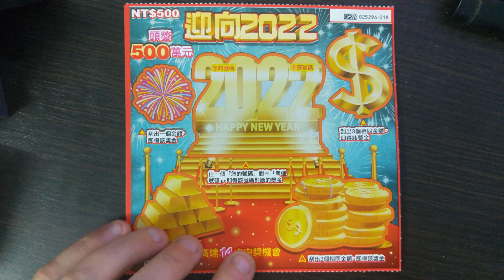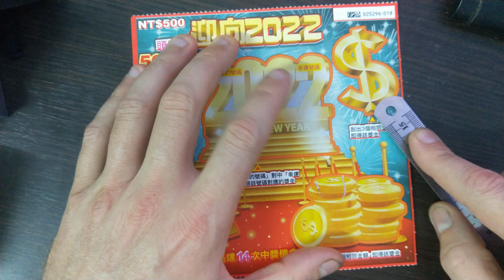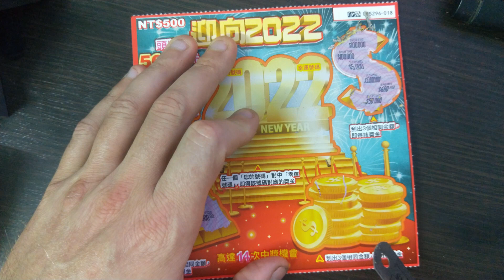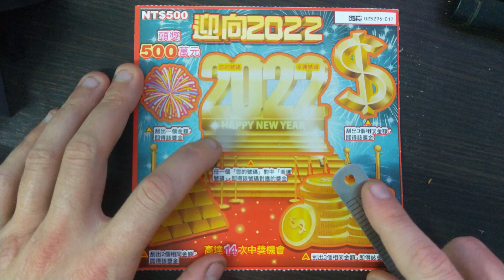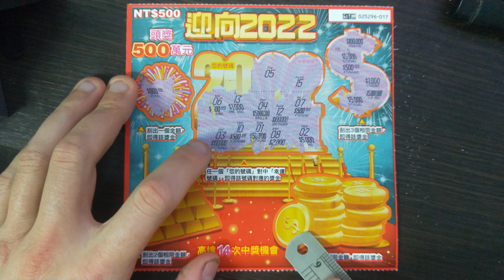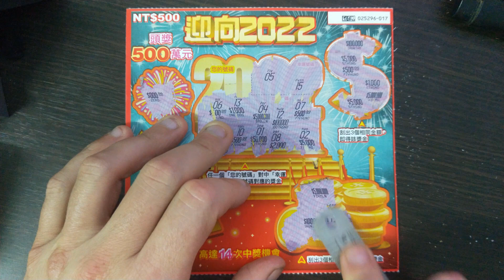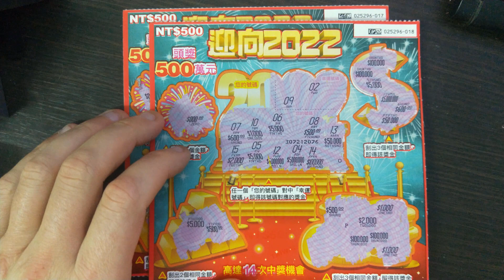2022 年會是我的一年嗎？ 讓我們來了解一下! 🇹🇼 Going for it in 2022! ~ $1000NTD in Taiwan Lottery Scratch Off Tickets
42.09% Win Rate Taiwan Lottery Scratch off Tickets. Two $500NTD Looking Forward to 2022 (迎向2022) lottery scratch off cards. They feature three 5,000,000NTD first prizes and 5 different games per card with up to 14 chances to win. This card also features a instant win dollar amount game.

0:00 Intro
1:01 迎向2022 - Ticket 018
3:33 迎向2022 - Ticket 017
6:41 End Screen

💰💰 GROUP BUYS 💰💰 Let me know if you are interested in group buys. We will buy entire books of lottery tickets in hopes of winning a large prize and split it equally.

PLAYING THE SCRATCH OFF GAMES OF TAIWAN!

The purpose of this channel is not to advertise or promote gambling. I have fun sharing my experiences playing scratch offs. These videos are intended for 18+ only. If you have trouble with gambling, please seek help.